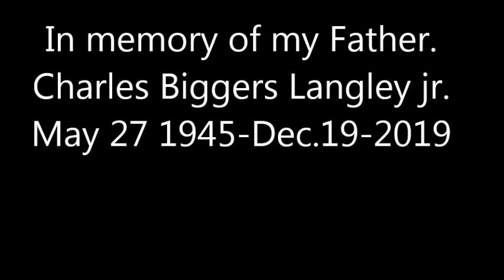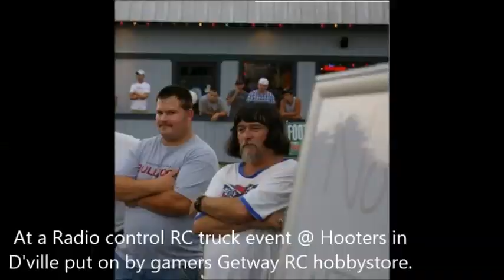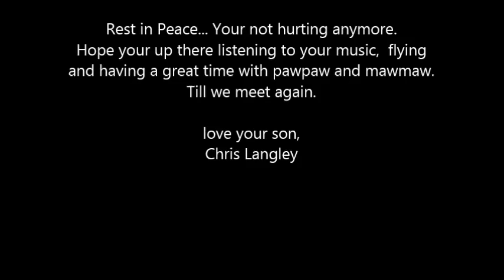R.I.P Dad (Charles Langley, AKA Everydayflyer)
Just a small slideshow ofmy daddy. We lost him Dec 19th 2019 due to a heart attack  I already miss him so much. Please pray for my mother who was married to him for 56 years. Valentines day 2020 would had been 57 years. Dad was 74 years old. had a massive stoke July 16th 2016 and had been in a wheelchair since cause paralyzed on his left side. Mom called 911 cause he said he was having trouble breathing and hurting in his stomach. they couldn't revive him once got to the hospital once his heart stopped.